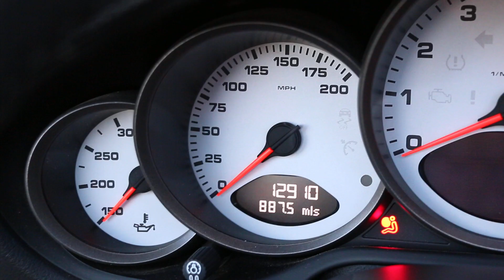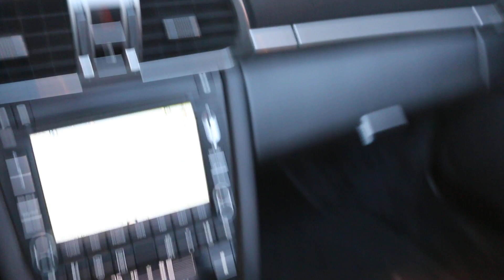2010 Porsche 911 S4 Cabriolet For Sale~Warranty~Mint~ONLY 12,910 Miles!!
2010 Porsche 911 S4 Cabriolet For Sale
Full Transferrable Warranty With 1 Year Left
ONLY 12,910 Miles!!
Rare Triple Black
New Tires
Fresh Service
Loaded with Options!
Multi-stage Heated Front Seats
Power Comfort Seats With Memory
Auto-dimming Mirrors
Heated Steering Wheel
19" Carrera Classic Aluminum Wheels
Wheel Caps With Colored Crest
Driver & Passenger Ventilated Seats
Dynamic Cornering Lights
Bluetooth Phone Interface
Sport Chrono Plus
Pcm Navigation Module
Bose High End Sound
Xm Radio
Front & Rear Interior Color Floor Mats
Universal Audio Interface